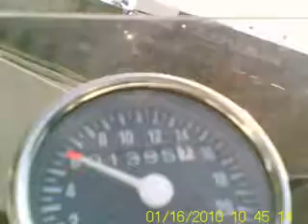HONDA CBX750P, TOP SPEED 215km/h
SPEEDO METER CUSTOM
ENGINE JUST CHANGE
OVERDRIVE (LIKE VTEC) FUNCTION WELL